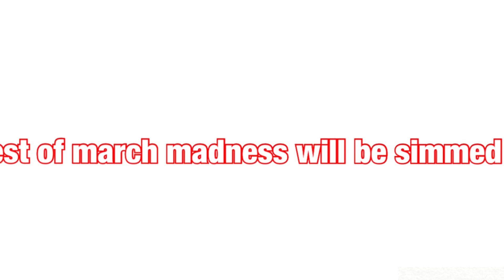Tournaments And Channel Update